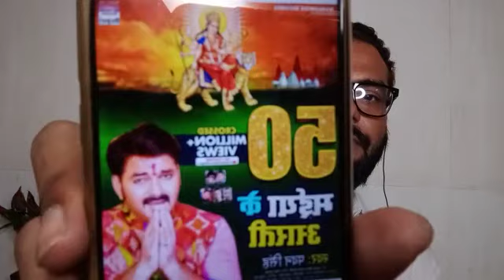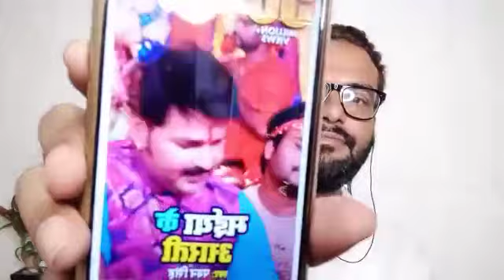Pawan Singh के देवी गीत मईया की आरती ने मचाया नवरात्रि में तांडव, व्यूज पहुंचा 50 मिलियन क्रॉस